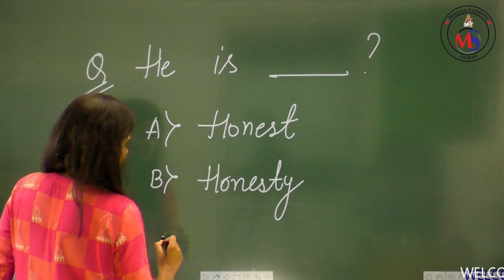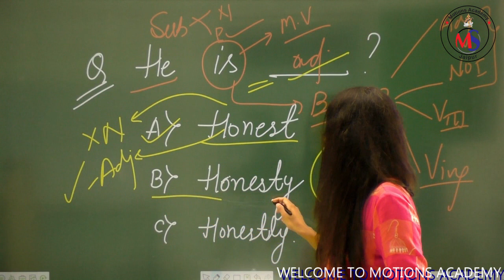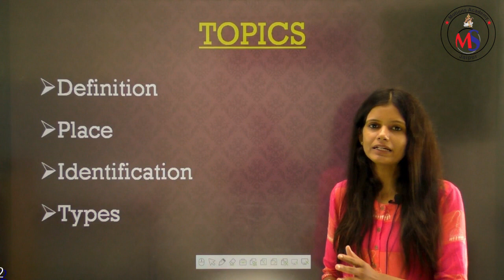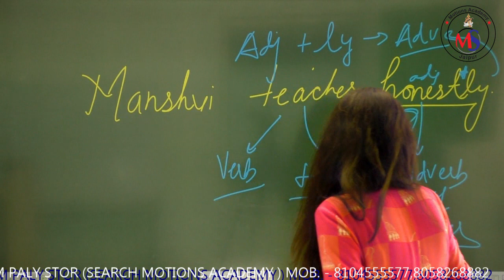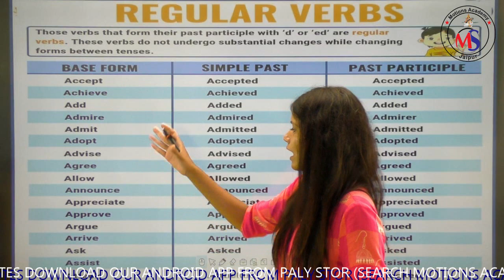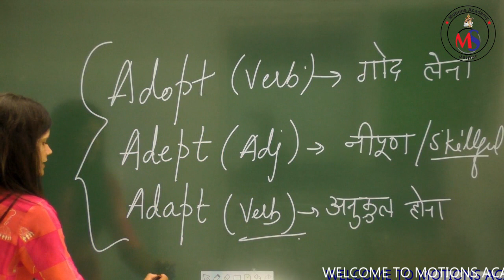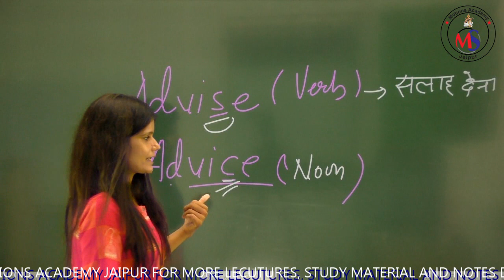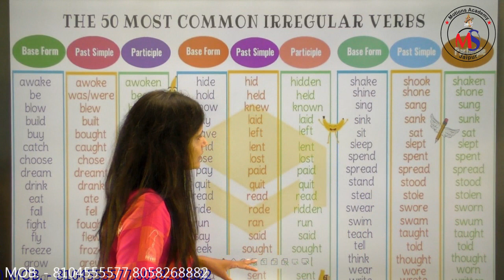ENGLISH - Verb (Part - 1) NDA | AIRFORCE | NAVY | CDS | AFCAT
Introduction of english for NDA,Airforce,Navy, CDS,AFCAT,Army | NDA exam tips for enlish subject
English guidance for NDA, Airforce,Navy ,CDS
Strategy of english paper
Everything about NDA elegibility
how to prepare NDA exam vocab
NDA english exam paper pattern
NDA english paer strategy
English paper for NDA
NDA guidance
Complete english for NDA
NDA english syllabus
NDA english spotting the errors
NDA english preparation
NDA English paper solution
how to qulaify NDA english
how to score in NDA english
how to more marks in NDA english
how to make NDA english easy
how to attempt NDA english
NDA English Grammer
NDA english full course
NDA english crash course
NDA english vocabulary
NDA english exam preparation videos
NDA english exam syllabus
Aiforce englsh exam preparation
Navy english exam
best english videos for NDA
Best NDA englisg guidance
top faculties of English for NDA
Best NDA english teachers
sabse badiya english for NDA
No 1 NDA enlish
no1 NDA english teacher
No1 NDA english coaching
Motions Academy
Motions Academy jaipur
Motions Academy english